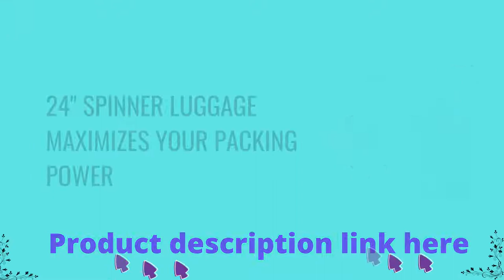Samsonite Omni PC Hardside Expandable Luggage - The best luggage for travel!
Samsonite is more than just a luggage manufacturer;Instead, we're in the business of making people feel confident—a sense of assurance that your laptop will emerge from the bag intact and that your luggage wheel will not pop off when you step off the curb.Samsonite has established itself as the industry standard by perfecting and developing luggage, backpacks, casual bags, travel accessories, electronics carriers, and laptop bags.Over one hundred years of dependability, durability, style, and innovative functionality have helped Samsonite's iconic products and brand become a global leader.
Samsonite Omni PC Hardside Expandable Luggage - The best luggage for travel! great.
Before you leave for the day, calm your nerves.because life can be unpredictable.Get ready for anything.Samsonite Omni PC Hardside Expandable Luggage - The best luggage for travel! want.